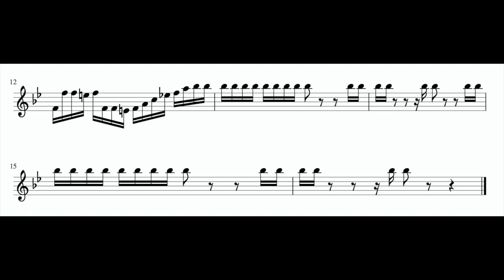A. Bova, Birds no 3, Sitta europaea, for soprano recorder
written and performed by Aldo Bova, soprano recorder Moeck Rottenburgh in Grenadill